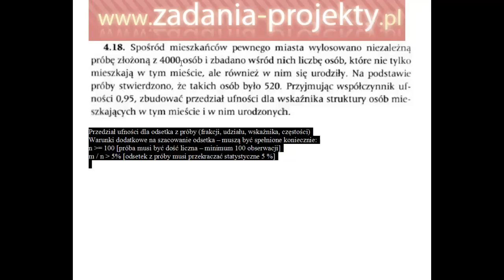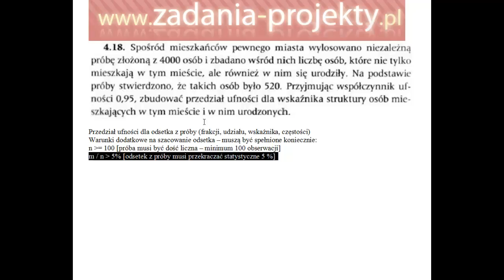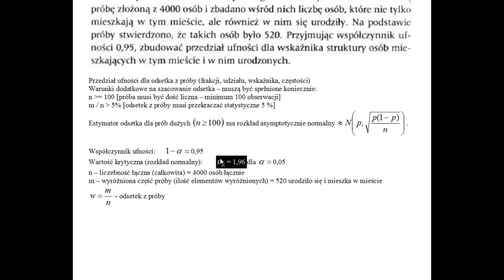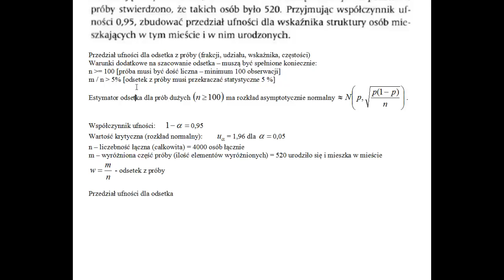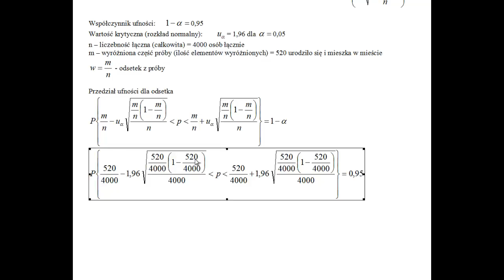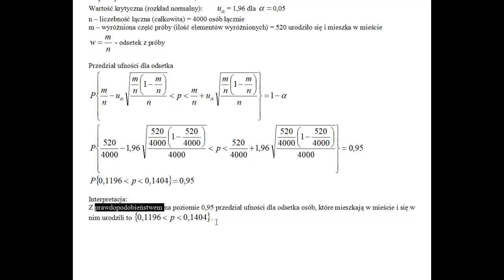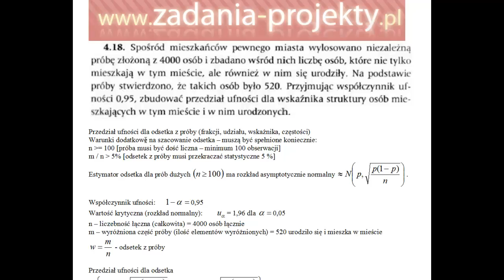Estymacja - przedział ufności dla odsetka - estymacja parametrów rozkładu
W zadaniu staram się przedstawić sposób obliczenia przedziału ufności dla odsetka, ale też wskazać warunki na jego budowę, wyjaśnić symbolikę. Wyjaśniam, jak można rozumieć dla siebie pojęcie współczynnika ufności i czym dla nas praktycznie jest poziom istotności.
Zwracam uwagę dodatkowo na sposób interpretowania wyniku estymacji odsetka.

Subskrypcja mile widziana! ;)
Zapraszam do zaglądania na playlisty - statystyka nie musi boleć!